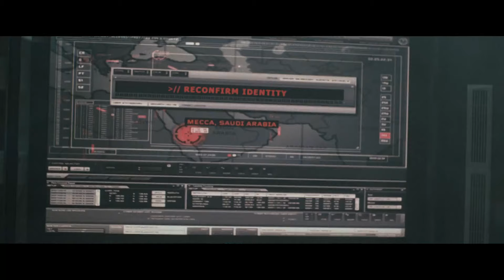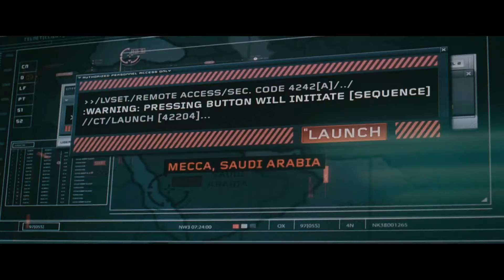Salt | Entering The President's Bunker | Full Scene | Angelina Jolie Movie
While Salt (Angelina Jolie) tries to get to the President, the nuclear codes are activated and Ted (Liev Schreiber) reveals that he is a Russian spy.